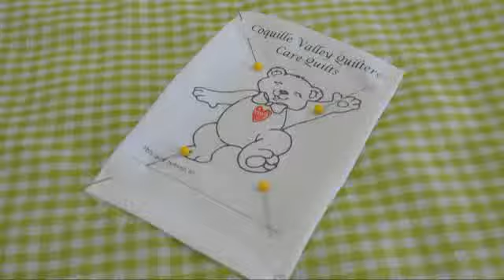quilting_for_kids.flv